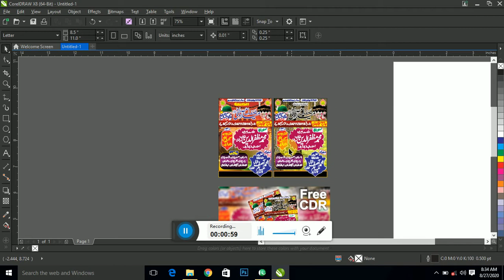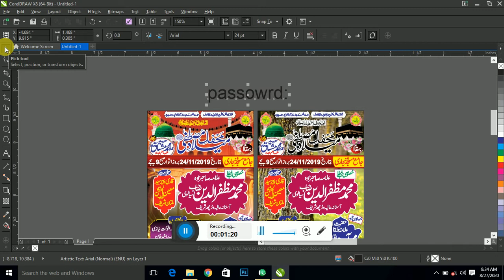mehfil milad mustafa 2020 banner free cdr download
Assalam u Alaikum Dosto Is video mein main aapko free CDR dene Wala Hoon Tu Chaleya visit Karte Hai Is YouTube ki video ka
All CDR FIles 20120 in Urdu / Hindi with
PRINTEX GRAPHICS & Mian CDR Files
NOTE
Is Video ko like  Share or Is channel ko Subscribe Keay bina  CDR File Download Nahi Hogi . isley is  Video ko like  Share or IS channel ko Subscribe krana Lazm HY.
ASALAM ALAIKUM Friends:
Today i will provide you Original   mehfil e milad panaflex CDR file in free